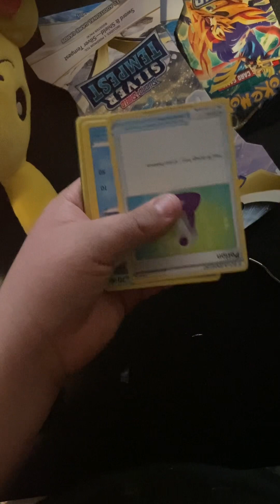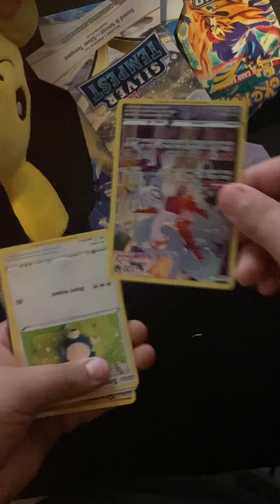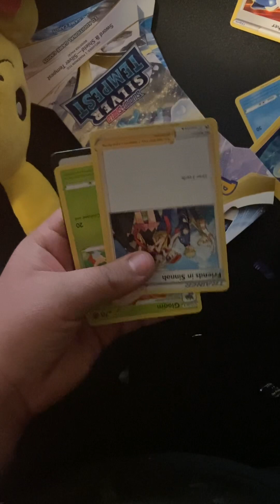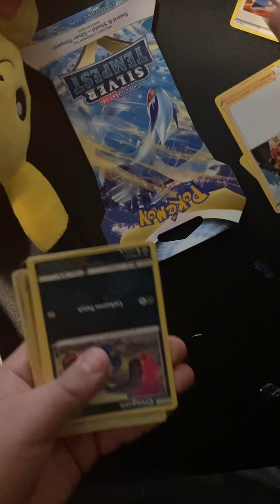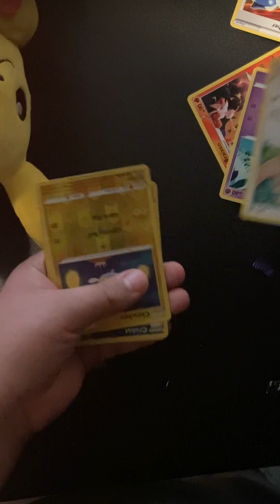UNBOXING FIVE BOOSTER PACKS